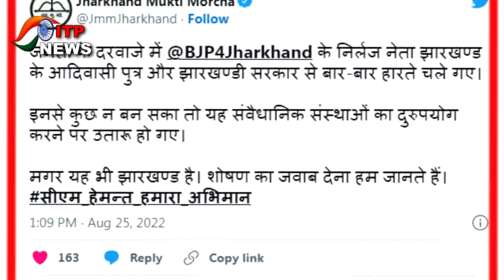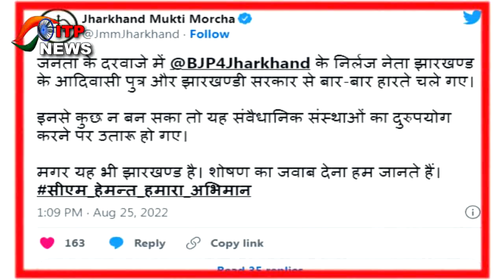CM Hemant Soren को लेकर ट्विटर पर भी मचा घमासान | अब हेमंत छोड़ देंगे JMM...